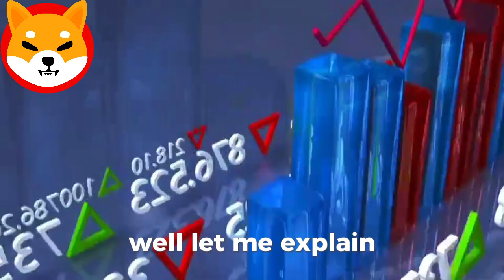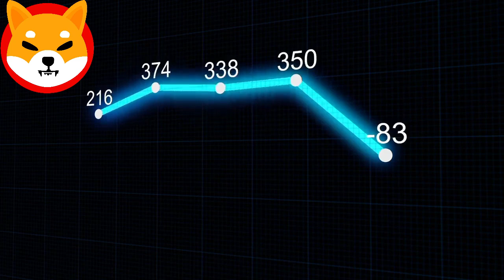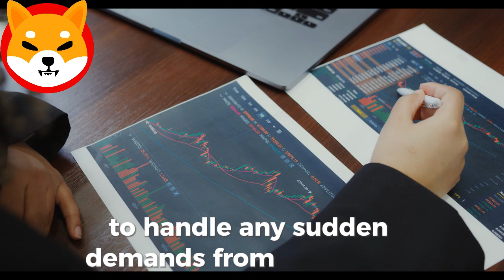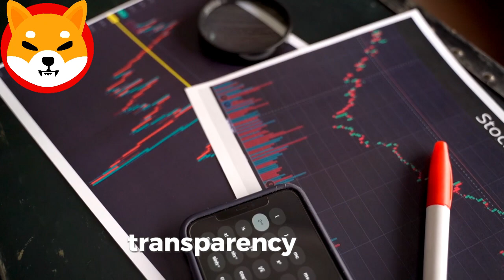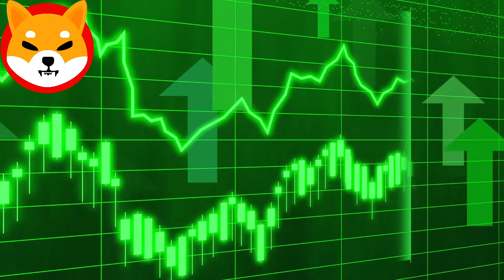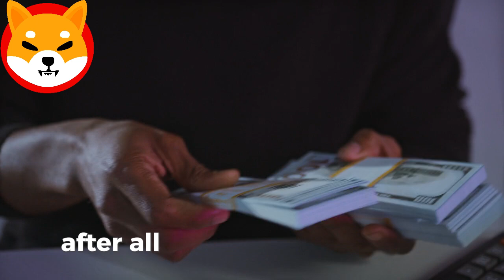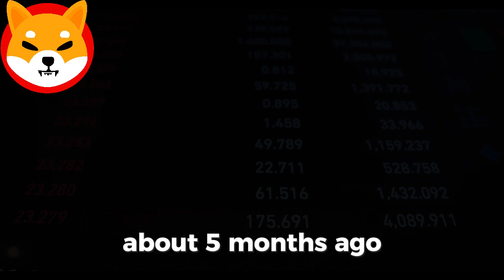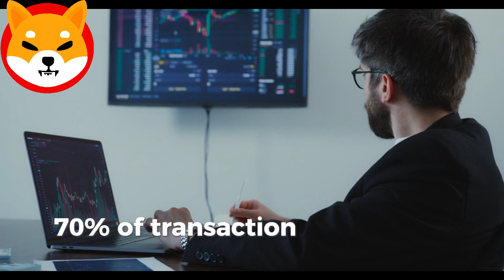SHIBA INU COIN NEWS TODAY - ROBINHOOD ANNOUNCED SHIBA WILL REACH $12! -PRICE PREDICTION UPDATED